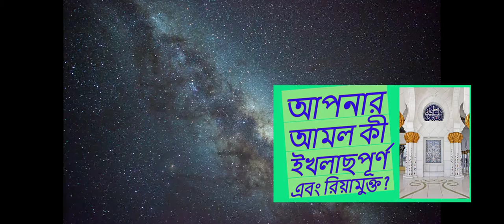আপনার আমল কী ইখলাছপূর্ণ এবং রিয়ামুক্ত ? || বিষয়টা কতোটা জরুরী ?